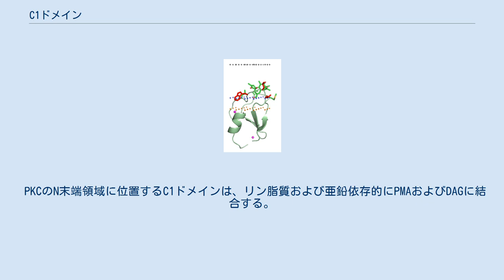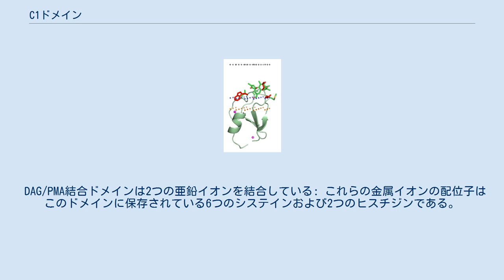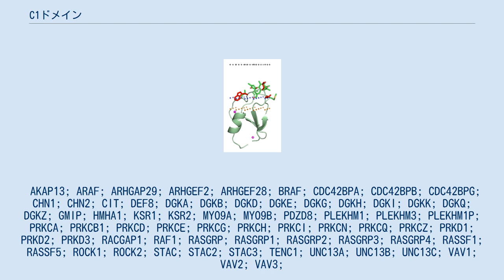C1ドメイン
C1ドメイン（シーワン・ドメイン、英: C1 domain）は、重要なセカンドメッセンジャーであるジアシルグリセロール (DAG) および類似したホルボールエステル類に結合する。
ホルボールエステル/ジアシルグリセロール結合ドメインとしても知られている。
ホルボールエステル類はプロテインキナーゼC (PKC) を直接刺激できる。
PMAといったホルボールエステル類はDAGの類似体であり、細胞ならびに組織に投与された時に様々な生理学的変化を引き起こす強力な発癌促進物質である。
 PKCのN末端領域に位置するC1ドメインは、リン脂質および亜鉛依存的にPMAおよびDAGに結合する。
C1領域は、およそ50アミノ酸残基長からなるDAG/PMA結合に必須の高システインドメインを1あるいは2コピー含んでいる。
 DAG/PMA結合ドメインは2つの亜鉛イオンを結合している: これらの金属イオンの配位子はこのドメインに保存されている6つのシステインおよび2つのヒスチジンである。